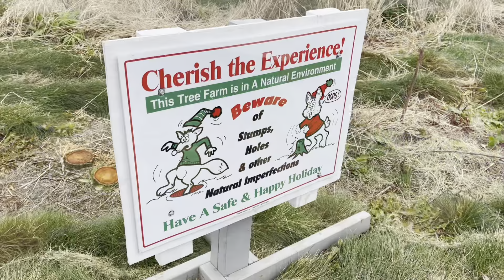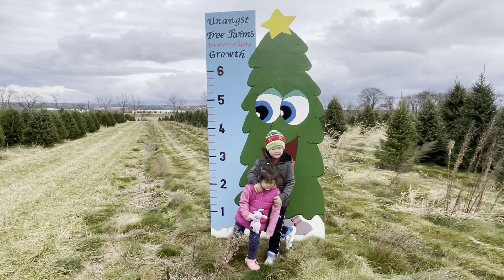Unangst tree farm Christmas 2021